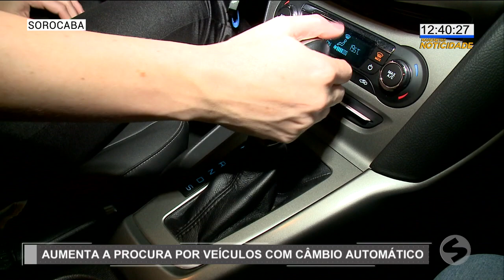Cresce a procura por carros automáticos | TV Sorocaba SBT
Cresce a procura por carros automáticos

Baseado no número de emplacamentos de automóveis de janeiro a maio deste ano, 63,5% dos carros de passeio e das picapes negociados no mercado têm essa tecnologia.